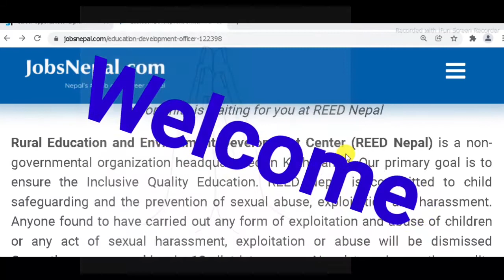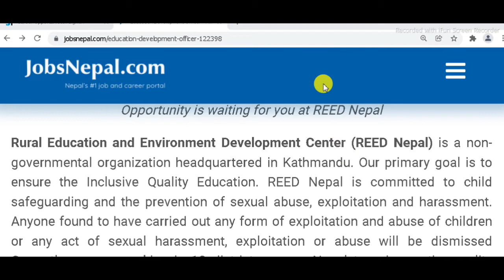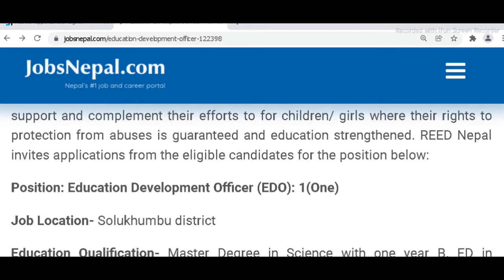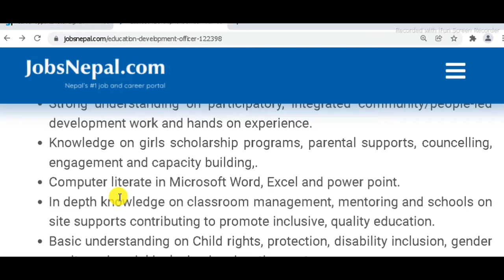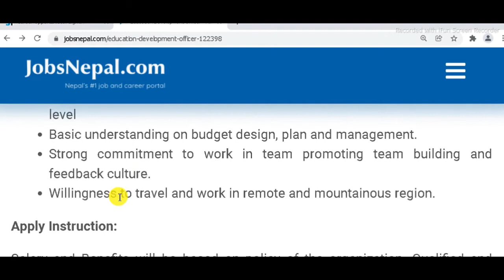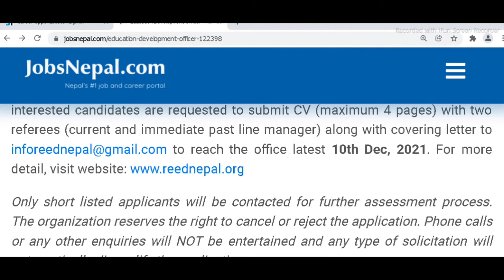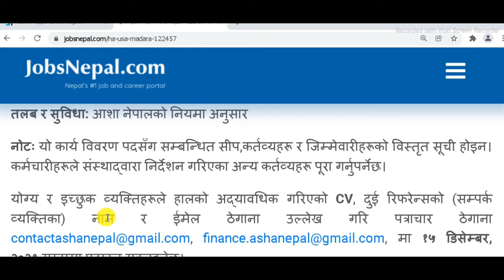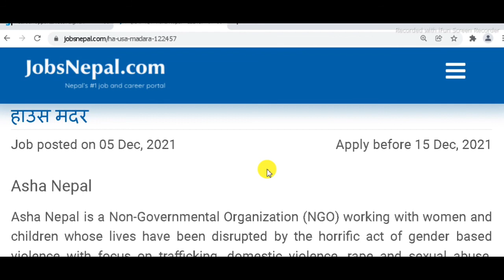Vacancy Open Reed Nepal NGO in Nepal Reed Nepal NGO मा नया जागिकाे अवसर Turning Point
यो भिडियो हेरिसकेपछी  NGO मा job खोजिरहनु भएका व्यक्तिहरूका लागि  सम्पूर्ण जानकारी प्राप्त हुनेछ।   जागिर  अप्लाई  गर्न आव्सयक प्रने  डकुमेन्ट , Job Apply   गर्ने  तरिका बारेमा पूर्ण जानकारी प्राप्त गर्नुहुनेछ

2. A.Job Link of Education Development Officer in Reed Nepal

Turning Point